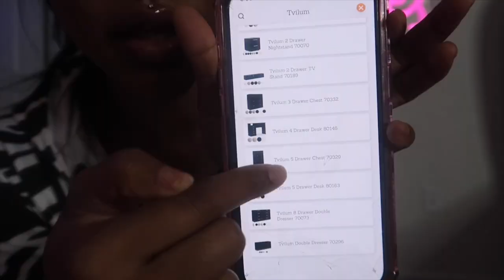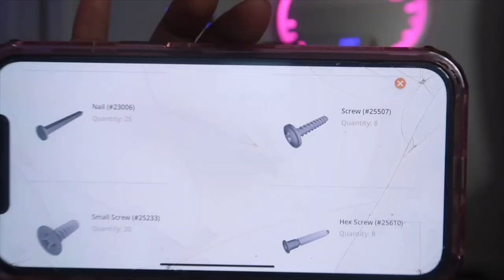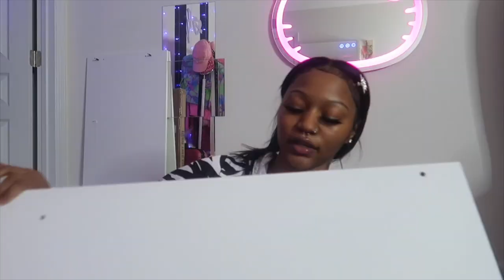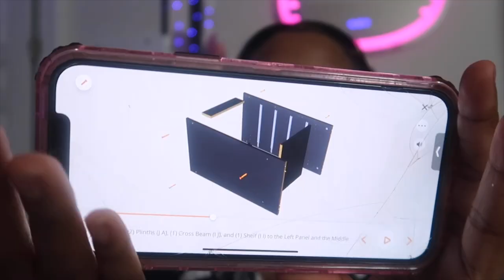vlogmas day 9: build my new vanity with me!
hey guys! i’m so excited for vlogmas this yearrr! this would be my first time ever attempting this challenge for all 25 days & i really hope to finish all the way through. come support me on my journey of new videos every single day :)